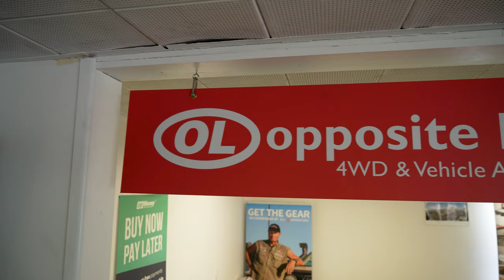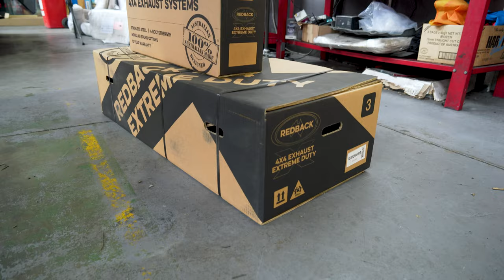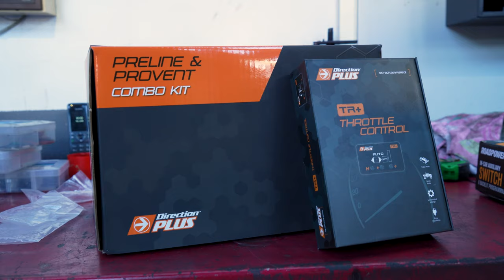Unlocking the Full Potential of the DMAX at Opposite Lock - Must Have Touring Mods | Ep. 4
Episode 4 of the BORDERLAND BUILDS Series!

The new Isuzu DMAX gets some must-have 4x4 accessories to prep us for the upcoming big lap of Aus! We fit the DMAX out at Opposite Lock Breakfast Creek with an Opposite Lock Bull Bar, scrub bars and side steps, a Rough Country Winch, 3 inch Redback Exhaust, a Safari Armax Snorkel and Direction Plus Catch can and Pre-filter. We film the entire install and chat about why we chose these products to make this DMAX our ultimate ute tourer.

Join us as we build our ultimate rig to tour Australia in.

Cheers,
Matty and Em